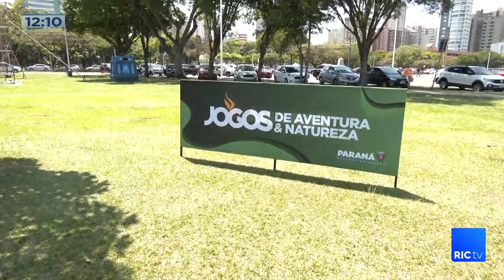Festival da família com balonismo em Maringá e jogos de aventura e da natureza na região